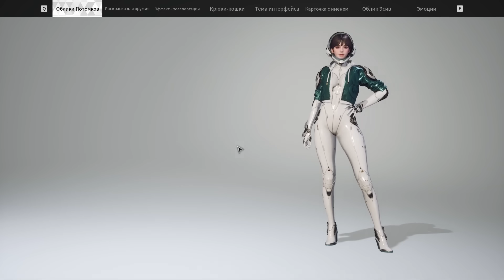На что донатить и так ли это необходимо? The First Descendant.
00:00 - 01:59 - Потомки
01:59 - 02:37 - Облики и грим
02:37 - 03:32 - Краски
03:32 - 05:11 - Материалы поддержки
05:11 - 05:41 - Удобства
05:41 - 08:10 - Боевой пропуск
08:10 - 10:30 - Лучшее применение валюты
10:30 - 11:40 - Эксперимент
11:40 - 11:57 - Концовка